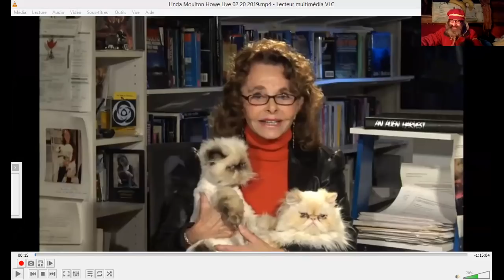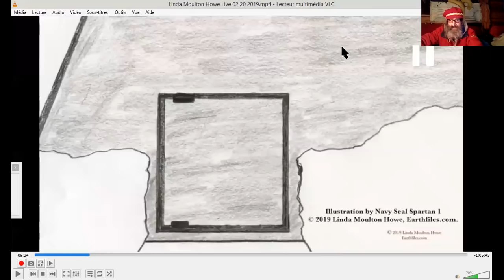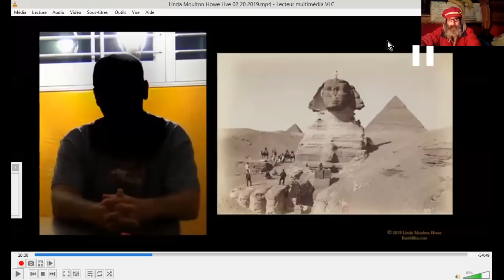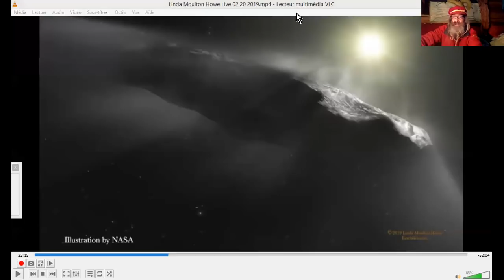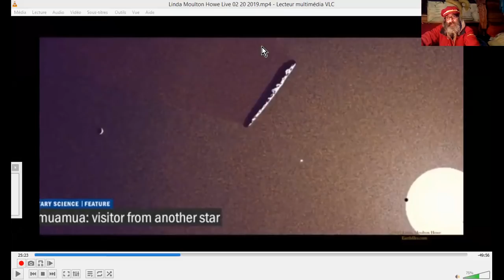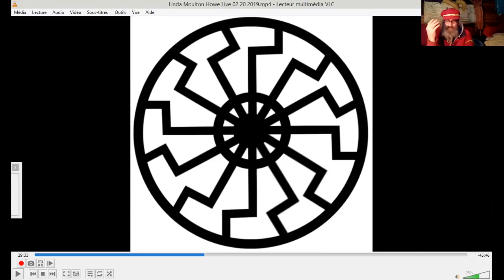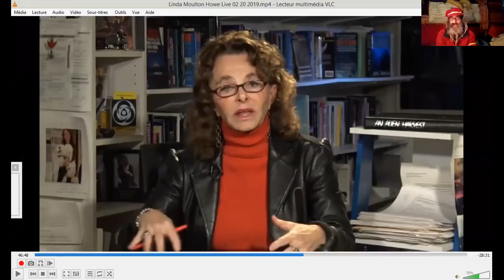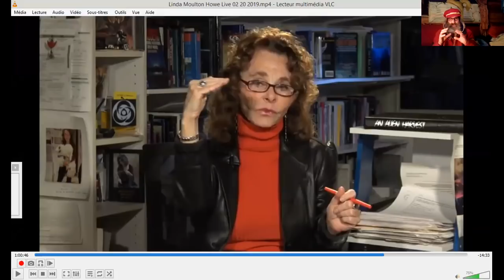CIVILISATION GALACTIQUE en ANTARCTIQUE L. M. Howe 20 02 2019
C'est sans conteste une nouvelle couche d'informations de Linda M. Howe, à propos de l'ANTARCTIQUE et de la BASE ALIENE de 31 hectares dissimulée sous les glaces. On y retrouve des installations gravées de symboles et hieroglyphes déjà aperçus (semble-t-il) sur la face cachée de la LUNE , ainsi que dans la région de Cydonia sur MARS. Parmi ces symboles, y figure celui du "SOLEIL NOIR" selon les nazis, qui pourrait en fait être (au moins) une référence à certaines propriétés électro-magnétiques de particules en accélération dans l'espace, et avoir un grand intérêt au niveau des VOYAGES SPATIO -(TEMPORELS ?) ^^
Traduction amplement plus longue que la vidéo initiale, et on se demande bien pourquoi, au début... ;D
Il faut mentionner une étude au passage d'OUMOUAMOUA, ce vaisseau de l'espace semble-t-il, qui s'éloigne de nous avec une accélération inexplicable. Sauf peut-être s'il nous a effectivement sondé au passage ...? ^^ (Je suis un peu péjoratif là, mais ça dépend pour qui, hein, QUI ??
Pour le champ "radial" (@1h02) autant s'imaginer au centre d'une bulle, puisque c'est ce qui est exprimé semble-t-il, finalement par ce symbole...
Source : Linda Moulton Howe Live 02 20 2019